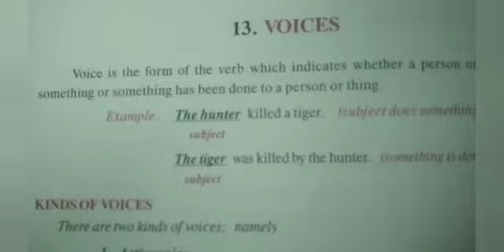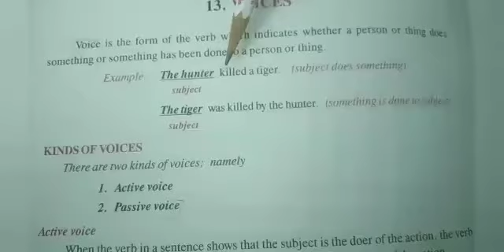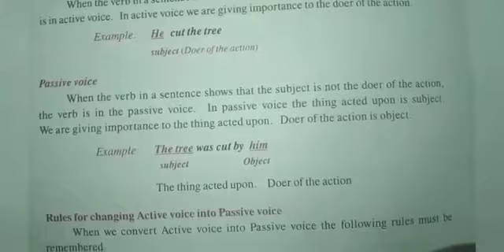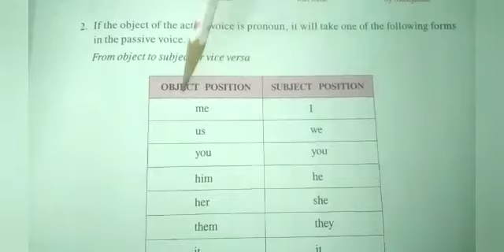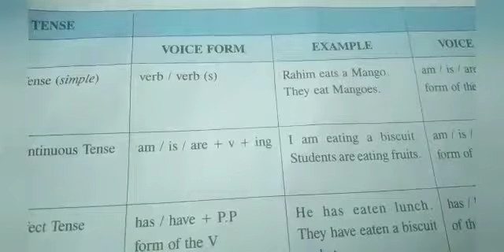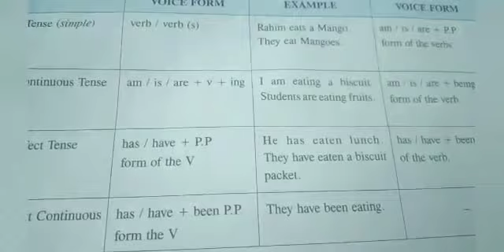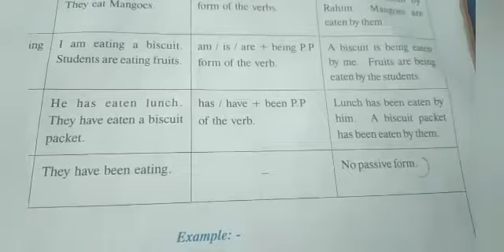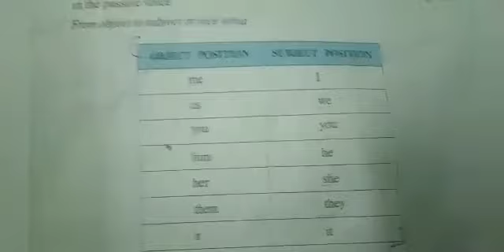7th std ENGLISH | VOICES ( PART-1 )